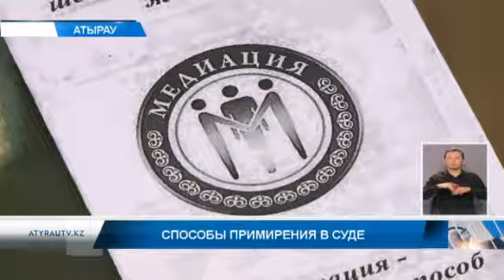Способы примирения в суде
«Способы примирения в суде». В Атырауском городском суде реализуется пилотный проект, нацеленный на снижение споров между гражданами. Каковы первые результаты, расскажут мои коллеги.